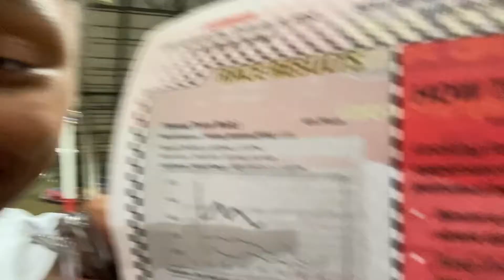Vlog: Trip To Busch Gardens *Hectic* ✨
WELCOME BACK HONEY! My name is Tyra I’m 17 years old! I am more than grateful to have you just here watching this.

Kithes for you! 😘